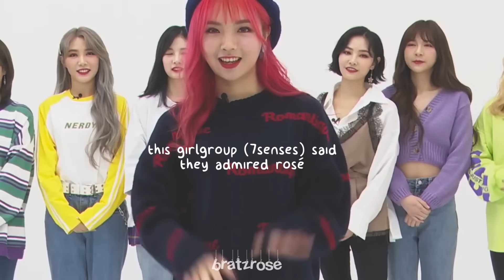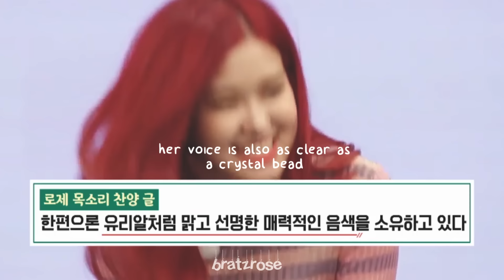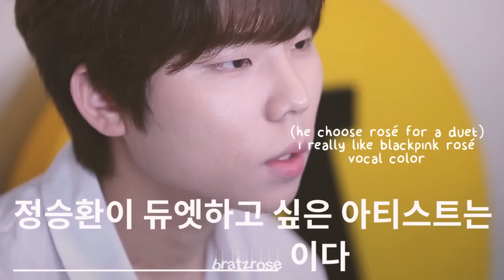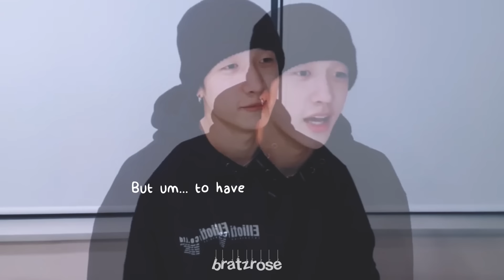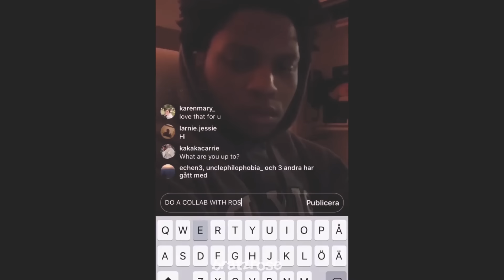EVERYONE LOVES ROSÉ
• : ✧ : •  When everyone loves Rosé • : ✧ : •
I hope everyone is safe during this hard time ~

Finally this video is posted! sozdnisns
(if you share this don't cut my logo :( )